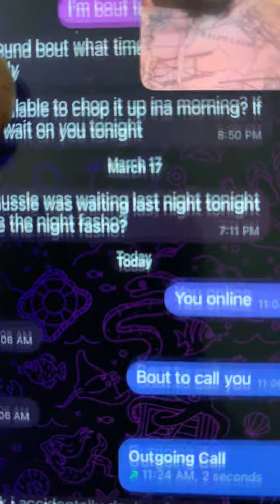We Made $10,000 A Piece In A Week After We Got Our FaceTime 1On1 Lessons Learned Soo 💎